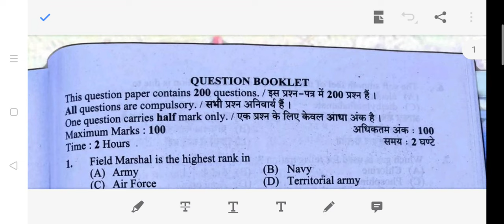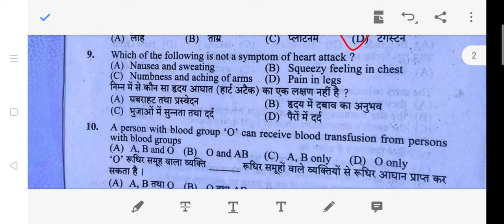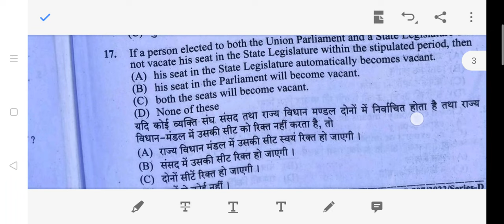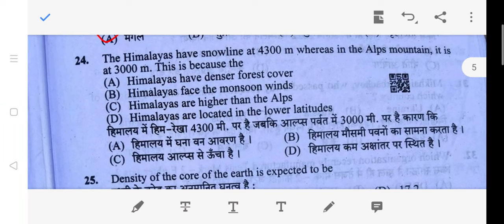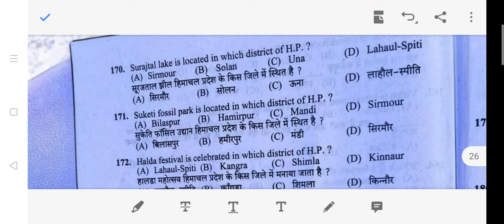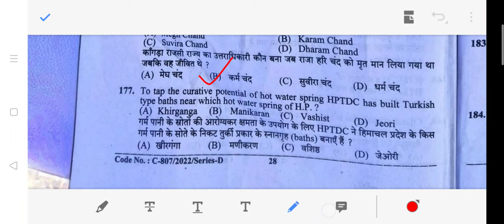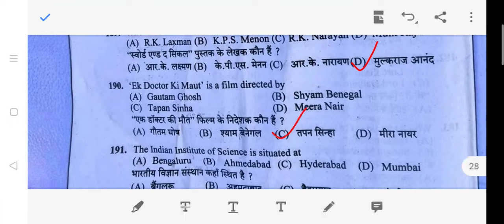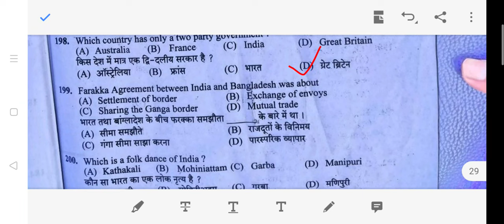HPSSC Hamirpur (Assistant Computer Programmer) (Post code-966) (complete GK Section)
@Himachal Exam Hub